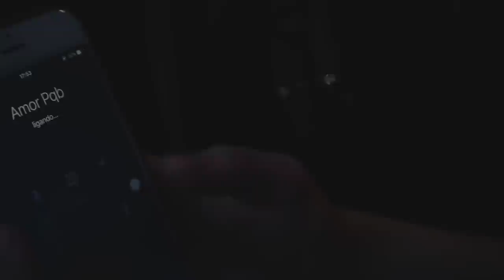MC PQB - No Helipa (Videoclipe Oficial)